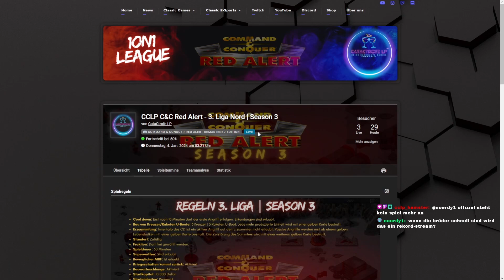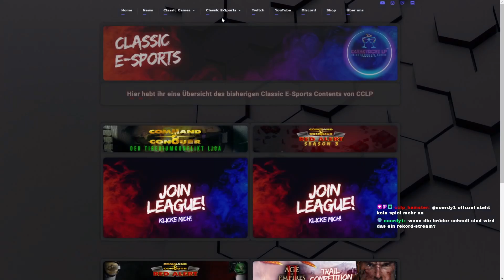Kommt Marc da hinterher? | FFA CL | Marc vs. Alucard1982 | C&C Red Alert Remastered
CataCtrofeLP Command & Conquer Remastered FFA Chamionsleague
Match: Marc vs. Alucard1982

Ligaspiele immer Montag, Donnerstag & Sonntag live auf Twitch.